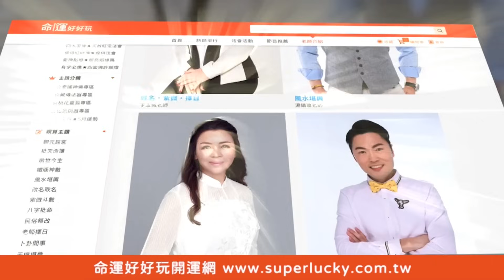【精華版】熊熊遇史上最難關？爛牌張張進超強自摸神手！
雙二花絕掛慘慘慘，牌這麼爛張張進太快就自摸！
有錢難買上家碰～本來沒聽打了一個白皮碰才聽。